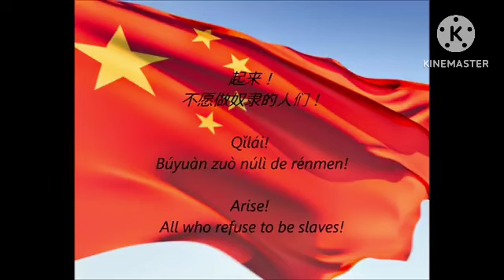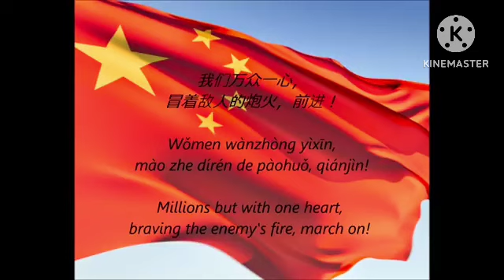Yakkos World but every communist country plays the ENTIRE soviet anthem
for the idea
Too bored to not do
Also dont sue me if u live in one of these places